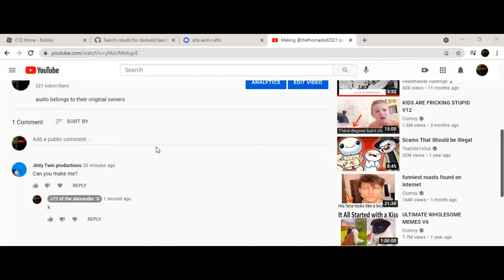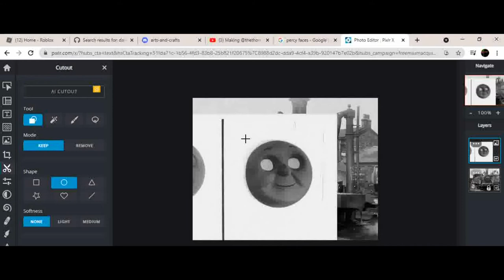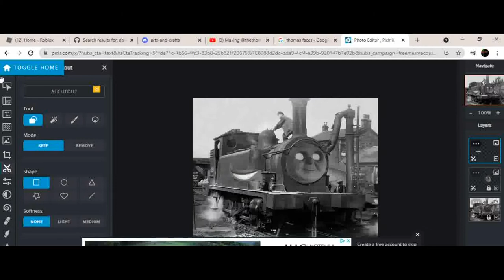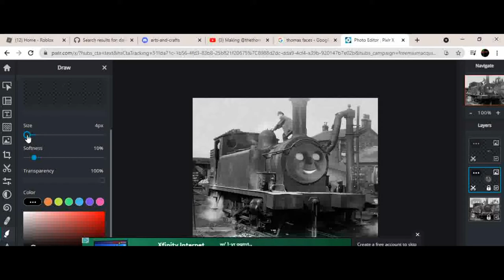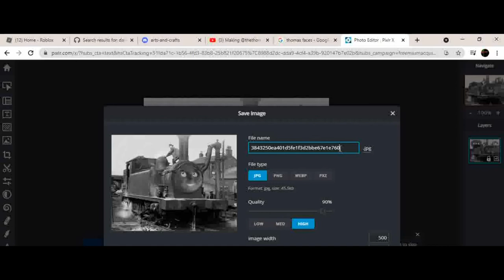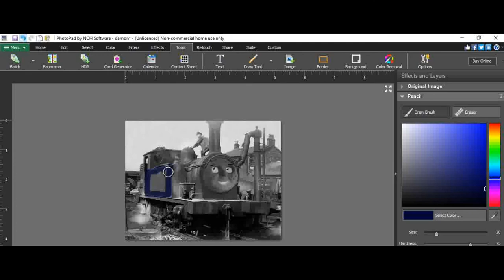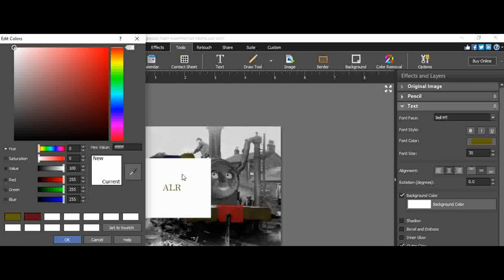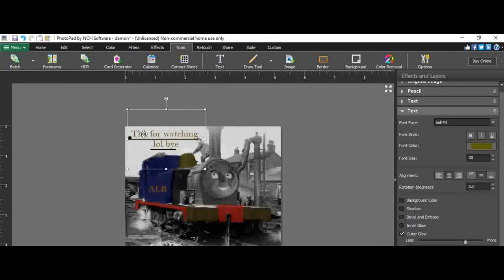Making damon the jinty's oc but better